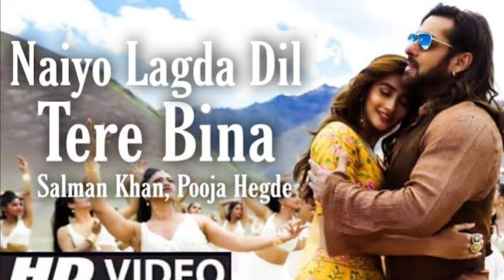kisi.ka.bhai.kisi.ki.jaan trailer | salman khan, Venketesh D, pooja H,Farhad shamji,Mjtriplestyle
Eid 2023
salman khan film,
kisi.ka.bhai.kisi.ki.jaan trailer movie,
instgram id...